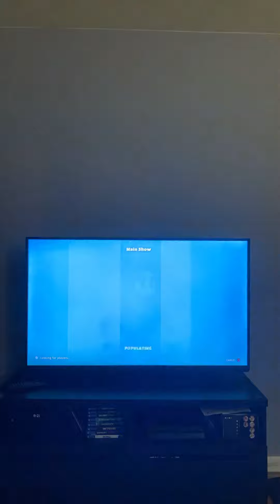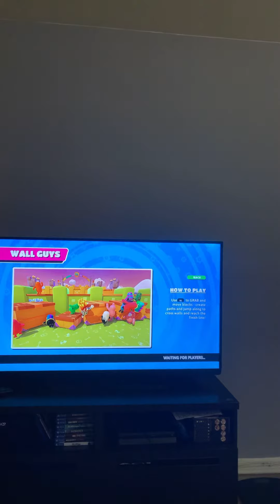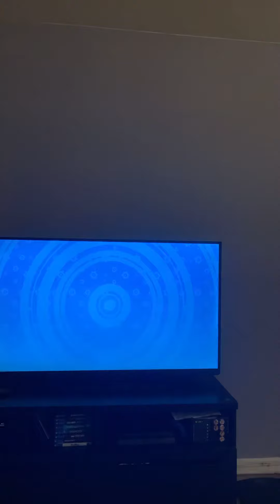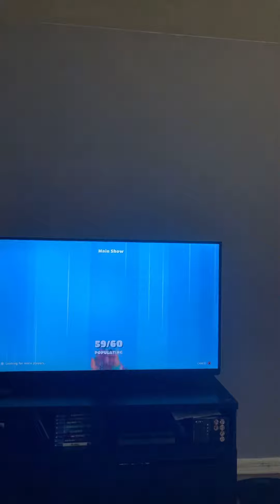Fall guys game play but no win again 😑